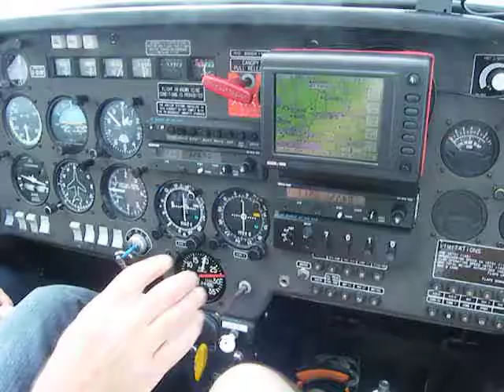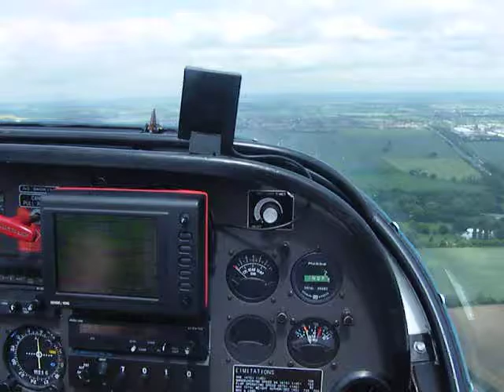Landing at Sherburn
Last 3 minutes of the flight 4th June 2011